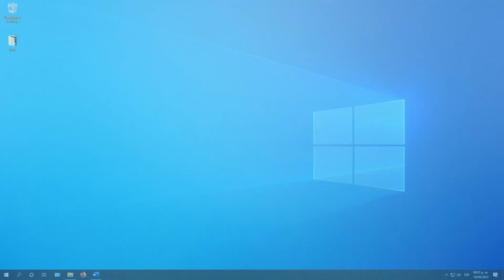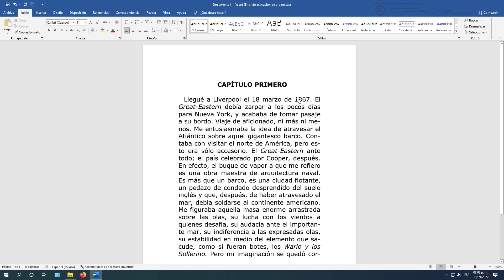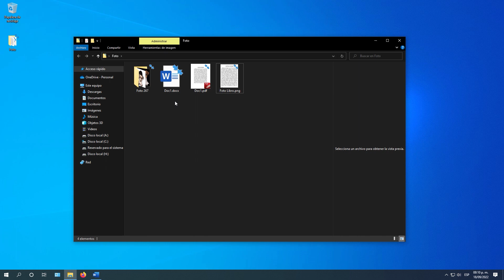Como Transformar una Imagen a Texto ✅